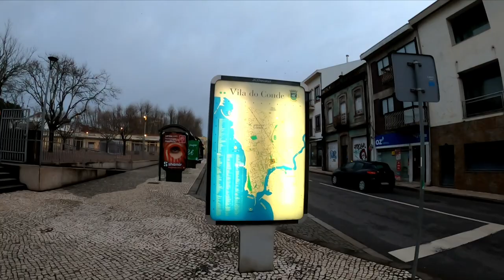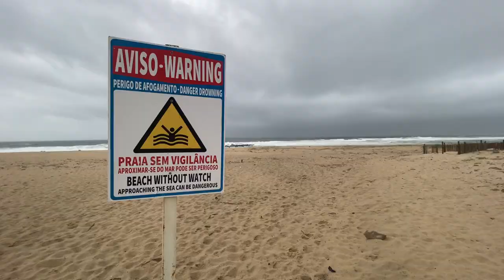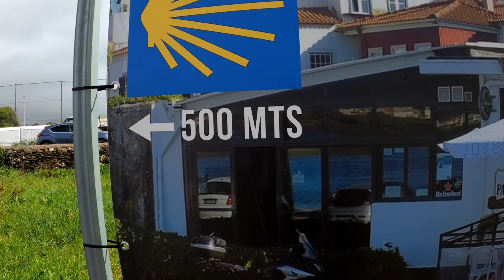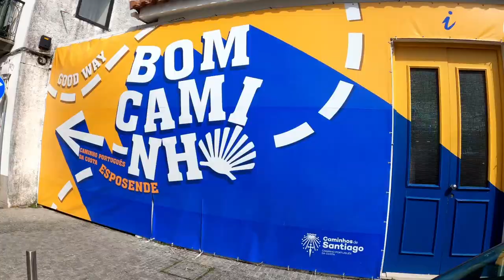Ancora pioggia - Cammino Portoghese - 2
Tappa 2 : Vila Do Conde - Esposende (24 km)
Ancora tanta pioggia sul Cammino Portoghese, ma il morale e sempre alto. Ultreia et Suseia.
Dove ho dormito :
Ostello per pellegrini Santa Clara ( Vila do Conte )
Esposende Guest House ( Esposende )